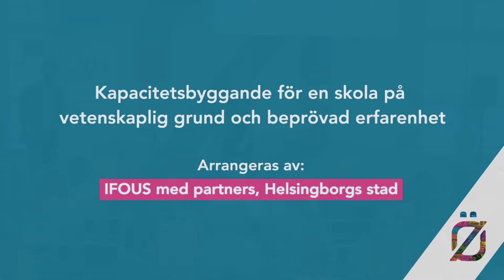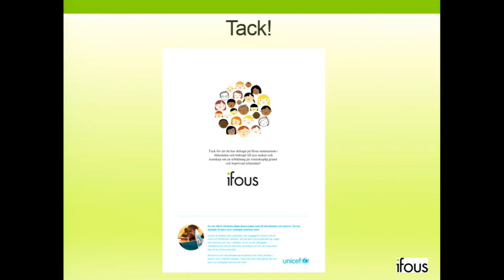Kapacitetsbyggande för en skola på vetenskaplig grund och beprövad erfarenhet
Arrangör: IFOUS med partners, Helsingborgs stad – en del av Öresundshuset
Dag: Onsdag 5 juli
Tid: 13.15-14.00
Plats: Öresundshuset, Hästgatan 1, Visby

Kan skolans olika aktörer tillsammans, utifrån olika roller och uppdrag, skapa förutsättningar för att utbildningen vilar på vetenskaplig grund och beprövad erfarenhet? Går det att utveckla strukturer som säkerställer kontinuerligt och systematiskt skolutvecklingsarbete?
I Skolkommissionens slutbetänkande betonas vikten av mer praktiknära skolforskning och en ökad professionalisering av både lärar- och skolledaryrket. Det pågår också en utredning om ett professionsprogram för lärare och en försöksverksamhet för ökad samverkan mellan lärosäten och skolhuvudmän om bland annat forskning har initierats. Hur ser några av skolväsendet nyckelaktörer på vilka förutsättningar som behövs för att detta ska bli verklighet? Finns det skolor och huvudmän som arbetar systematiskt med forskning- och utveckling (FoU) vars erfarenheter och kunskap kan användas i framtida beslut? I seminariet kommer skolkommissionens förslag om ökad praktiknära forskning och professionsprogram belysas. Vad försöksverksamheten för samverkan mellan lärosäten och skolhuvudmän innebär och hur två skolhuvudmän arbetar strategiskt på olika nivåer för ett långsiktigt FoU-arbete kommer beskrivas.

Medverkande:
Anna Ekström (S), Gymnasie- och kunskapslyftsminister, Utbildningsdepartementet
Maria Jarl, Fil dr ordförande samordningsnämnden, Lärarutbildning, Göteborgs universitet
Matz Nilsson, Förbundsordförande, Sveriges Skolledarförbund
Johanna Jaara Åstrand, Förbundsordförande, Lärarförbundet
Åsa Fahlén, Förbundsordförande, Lärarnas Riksförbund
Roger Thuring, Utvecklingsstrateg, Kunskapsskolan
Annica Tengbom Ödén, Rektor, Stockholms stad
Marie-Hélène Ahnborg, VD, Ifous
Einar Fransson, Produktionsdirektör, Nacka Kommun
Johan Olsson Swanstein, Utvecklingschef, Helsingborgs stad